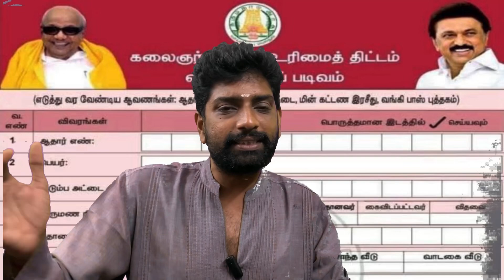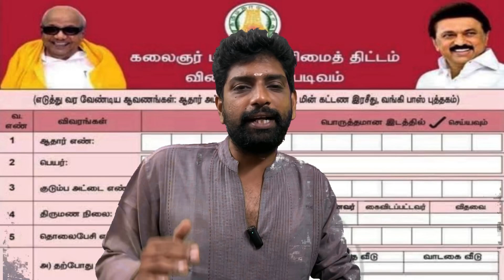மகளிர்க்கு 1000 ரூபாய் வங்கிக் கணக்கில் வந்துவிட்டது 1000rs #1000